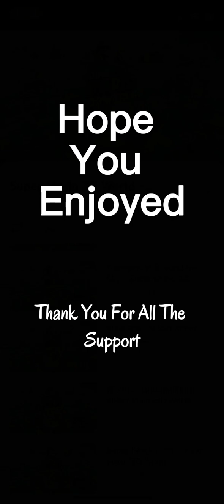Luigi's Our Man Compilation Video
This Video Took A Lot Of Figuring Out To Make But It Was Worth It For My Fans. More Videos Like This Will Come In The Future So Be Prepared. ;D